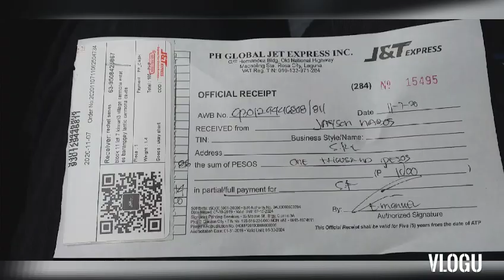Nakalabas din! Nagpadala sa J&T+ drive thru sa jollibee/shiell channel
Nagpadala sa j&t at nag jollibee
Shiell channel